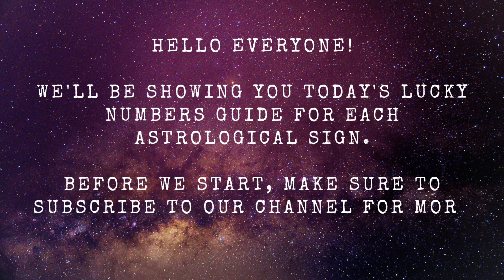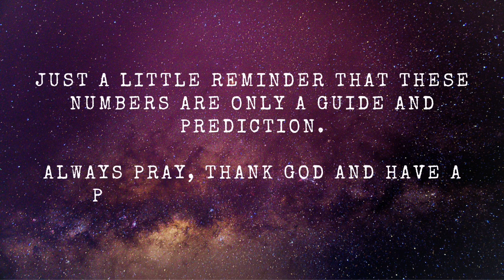LUCKY NUMBERS FOR AUGUST 7, 2022 | LOTTERY NUMBERS GUIDE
Hello, Luckies! 🍀🧚🏻

Let's always welcome the day with a positive aura.🧘🏻‍♀️